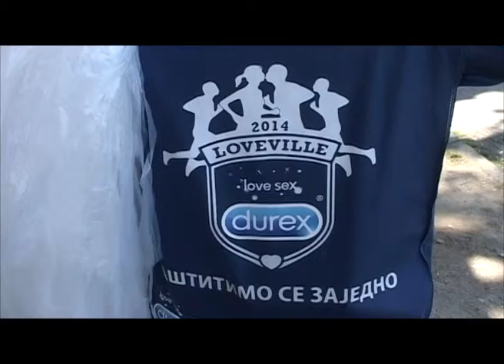Durex Loveville - emisija Beograd na prvom mestu - PINK 3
Durex-ova kampanja "Loveville 2014", u saradnji sa gradom Beogradom i nevladinom organizacijom "Moj lepi grad", ovog leta na ulicama Beograda informiše i edukuje mlade o važnosti očuvanja reproduktivnog zdravlja. Više o samoj kampanji možete saznati na Durex Srbija Facebook stranici, a za sada pogledajte utiske koje je naša kamera zabeležila...